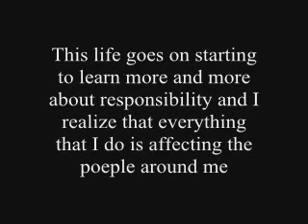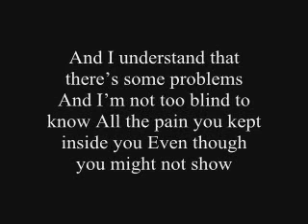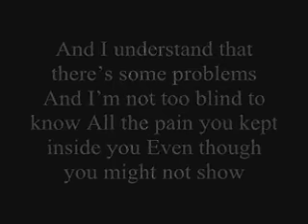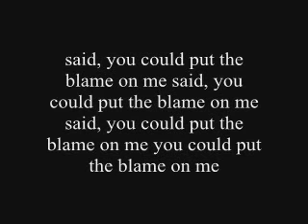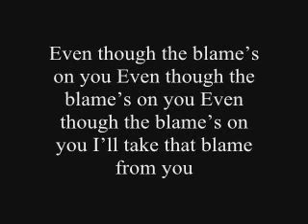Sorry Blame it on me - Akon with lyrics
* in the video i spelt people wrong just to let you know :)

people have been complimenting my video, so i just wanted to say Thank You to all of you. :)

sorry if the lyrics are wrong, and it the timing's a bit off, but enjoy it anyways :)
edit: somebody stole my video!!  :@ :@